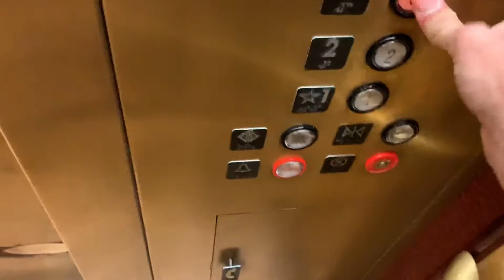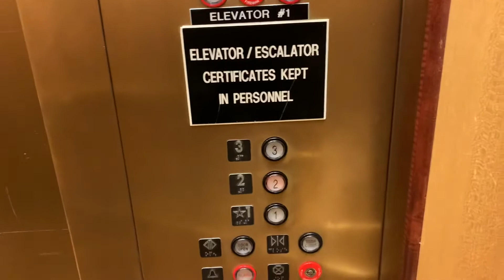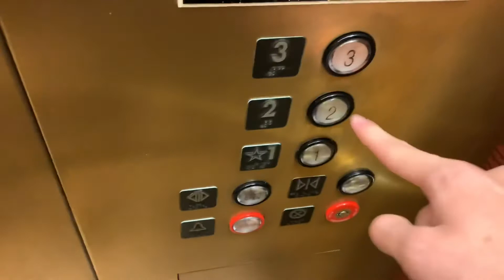IMPERIAL MOTORS AT THEIR BEST!! 1996 Montgomery KONE Hydraulic Elevator at Dillard's Park Meadows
(June 25, 2021) Lone Tree, Colorado. I was expecting this thing to have an IMPERIAL MOTOR!! IMPERIAL makes the BEST & EPIC Hydraulic Motors EVER!! Monty & Dover LOVED putting those AMAZING IMPERIAL Motor's into their Dry Powered Machines!! They sound AMAZING!! The Motor is a 40 HP just like Macy's WS that is also a 40 HP Motor but that one isn't Imperial. This is why I LOVE IMPERIAL MOTORS!! This is WHY IMPERIAL makes the BEST Hydraulic Motors ever!! This thing sounds like a CFM56 on an A321 or a B737!!
Installed: 1996